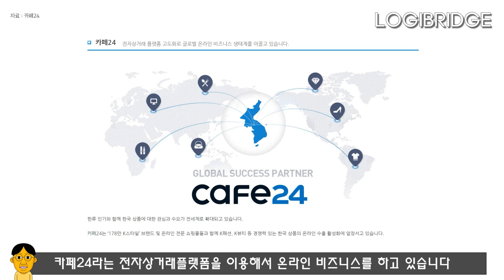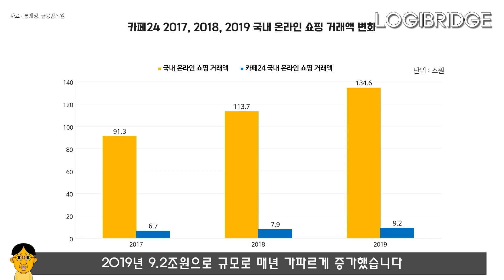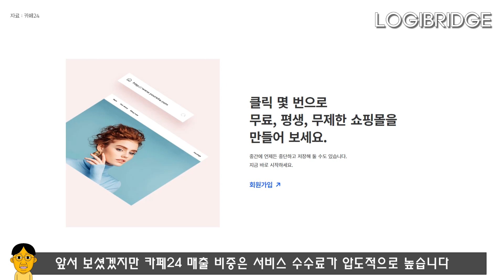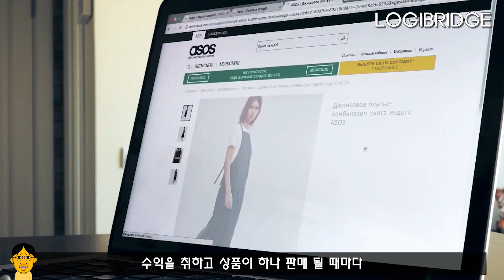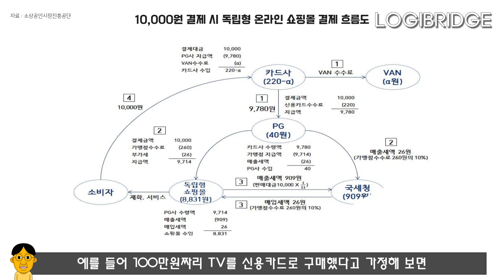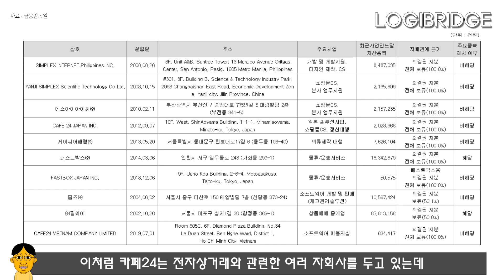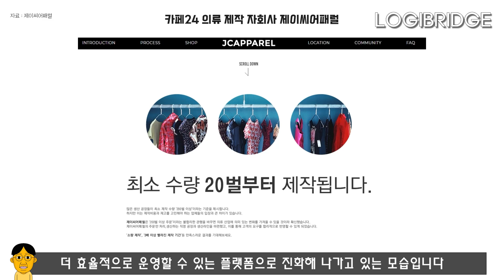카페24 코리아센터 닮은 듯 다르다(f. 네이버, shopify, 아마존)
카페24 코리아센터 닮은 듯 다르다(feat. 네이버, shopify, 아마존)